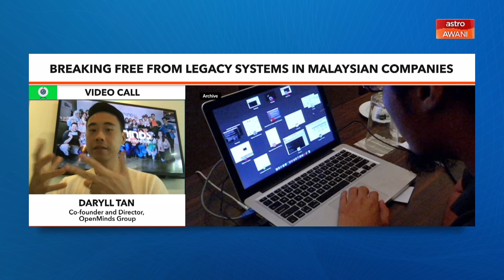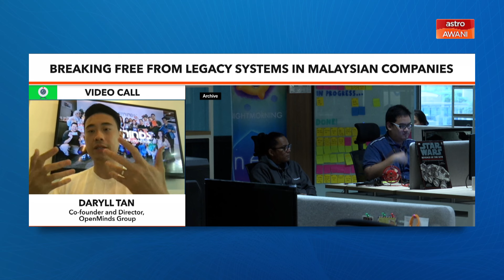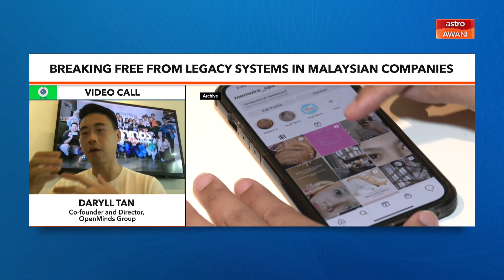Niaga AWANI: Breaking free from legacy systems in Malaysian companies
Daryll Tan, co-founder and director of OpenMinds Group emphasises the necessity for businesses to discard old paradigms and embrace new perspectives.